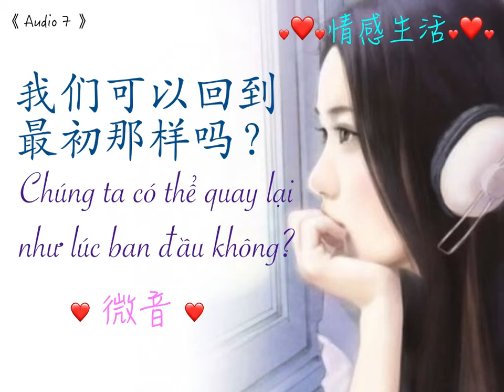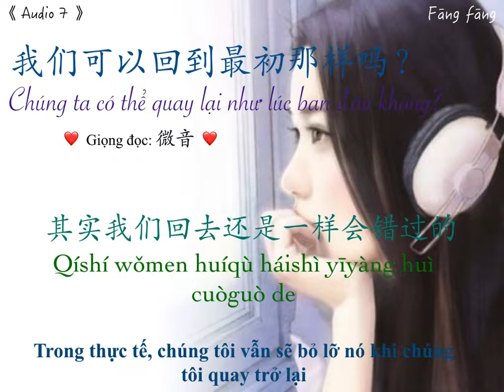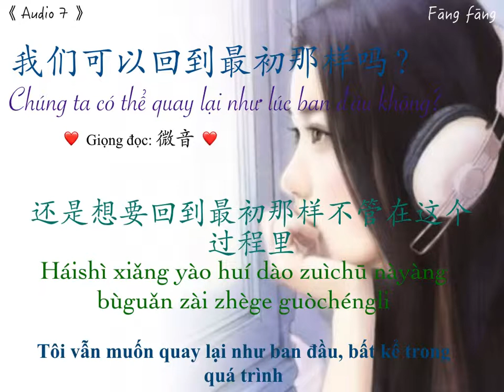[Luyện nghe tiếng trung_感情生活]__Chúng ta có thể quay lại như lúc ban đầu_Vi Âm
Cảm ơn các bạn đã ghé thăm kênh của mình nha!